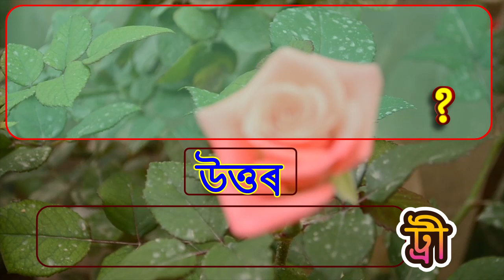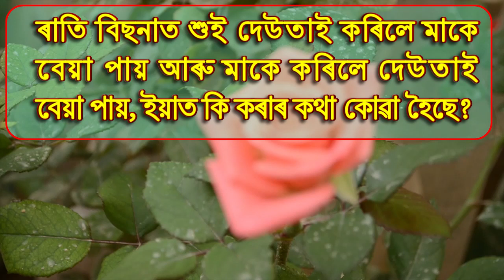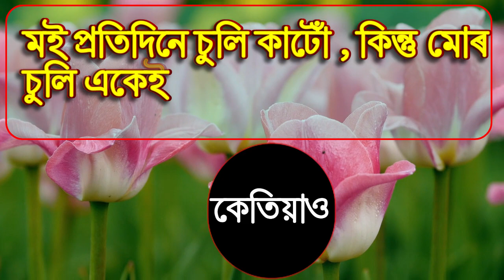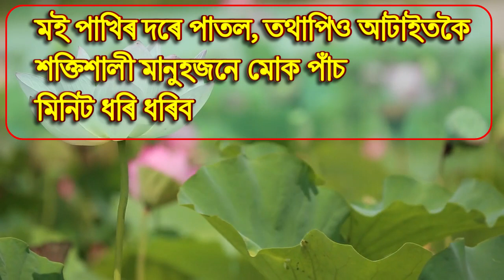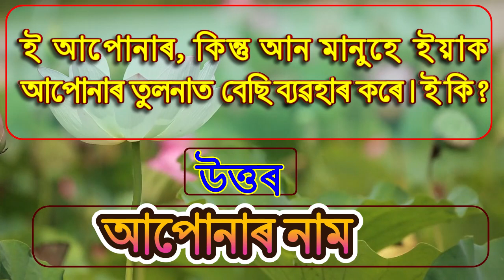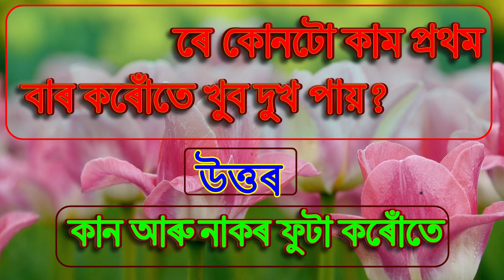সাঁথৰ I hathor I sathor I Prohelika I dhada I riddles I puzzle I gk assamese new I gk for assam govt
সাঁথৰ I hathor I sathor I Prohelika I dhada I riddles I puzzle I gk assamese new I gk for assam govt job I world geography in assamese
Bumper GK Assamese World I assam quiz I gk assamese I Gk assam I Assamese gk question and answer I general knowledge I I BGKAW
Pohelika
Dhada
Riddles
Puzzle
assamese short reels
indian constitution gk assamese
ssc gd gk assamese
assam gk previous year question paper
english mcq for competitive exams assam
indian geography mcq assamese
assam job new update
apsc question
ted GK
Assamse Gk
Assamese important GK questions 2023
Assamese A to Z Education
Assamese gk
Digital Assam
Educare Assam
Educare gk
Gkassam
gkfariyatv
fariyatvgk
viral gk
Axomiya gk
Assam brilliant Gk story
Interesting gk story 3
Assamese Gk story 3
assamese quiz
সাধাৰণ জ্ঞান
GK vedio Assamese
gk2023
axomiagk
Assam geography gk
gk video
viral
tending
Assam gk video
Assam gk
2023 gk
axom gk
axomia GK questions Ansar
Assam Competitive
Assam Polity
Asomia GK
Assam GK Question and answer
Assam Exam
Advance Assam
Education Idea
Edukesh
Lakshya talk
Bissakhi Bandhu
General Knowledge Assam common exam 2023 grade 3 & 4 exam